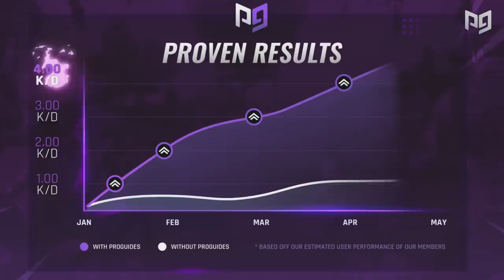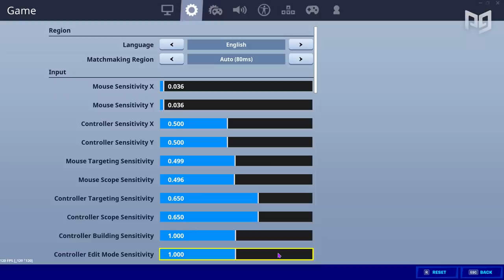BEST Controller Layout for Perfect AIM? Legacy vs Linear vs Exponential - Fortnite Battle Royale